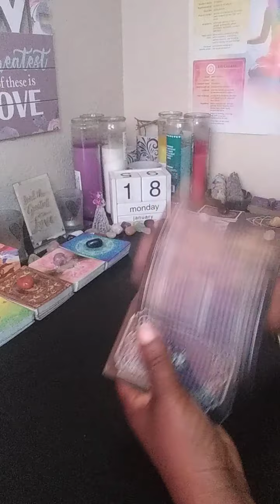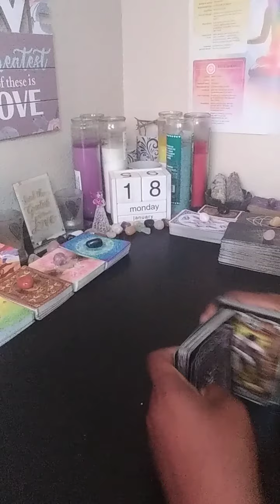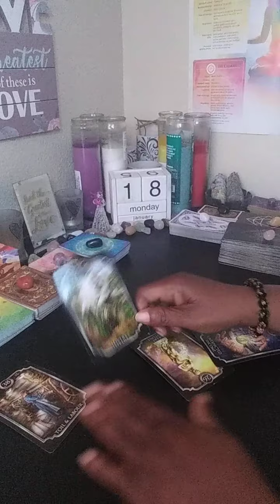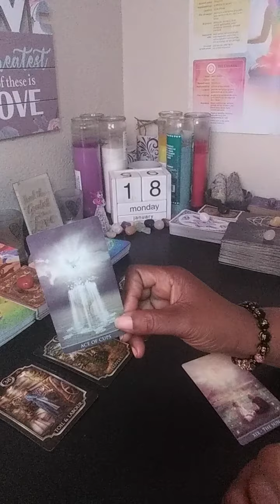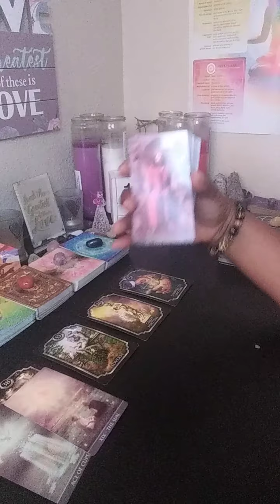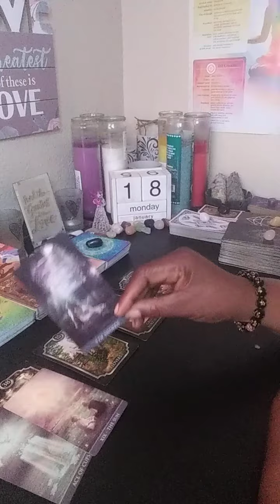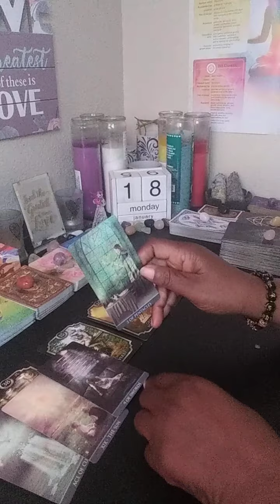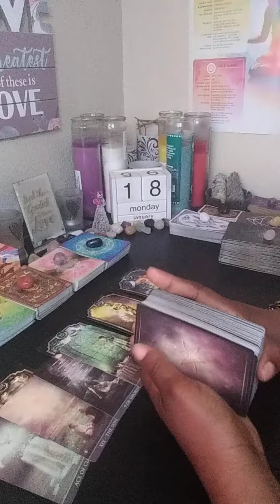DF AIN'T PLAYING NO MORE DM STUDY LONG STUDY WRONG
PLEASE WATCH AT YOUR OWN DISCRETION. TAROT IS NOT 100% ACCURATE. AND READINGS ARE DONE FOR THE COLLECTIVE.